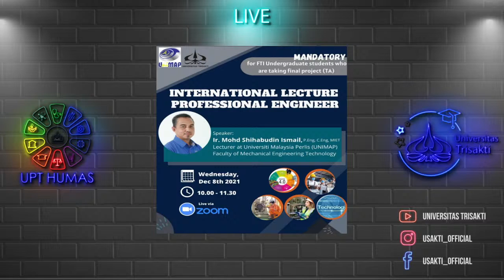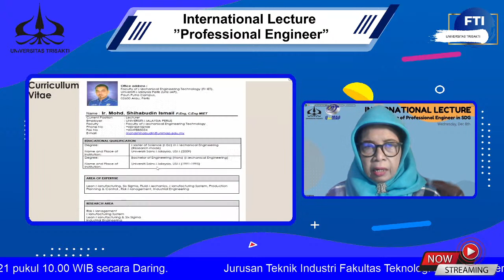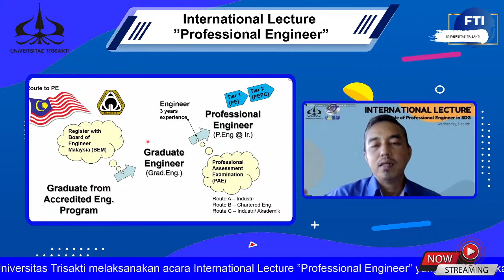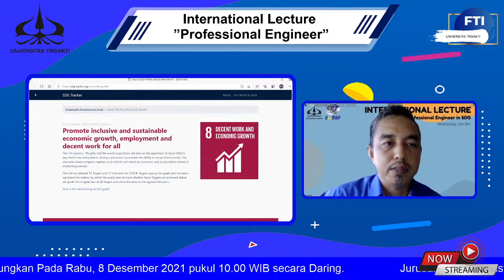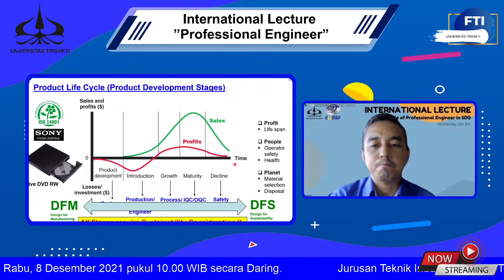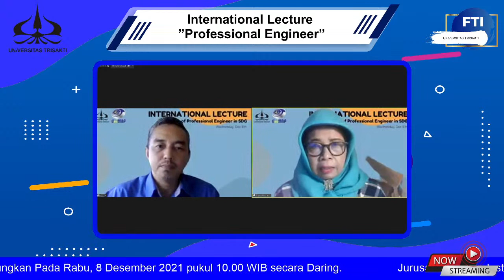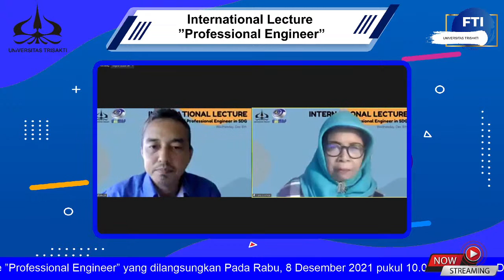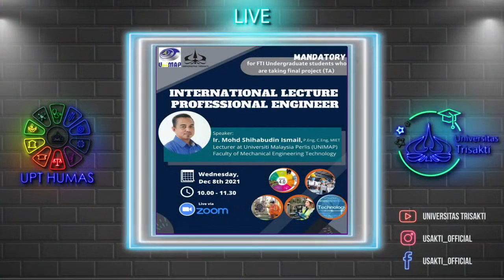International Lecture ”Professional Engineer”